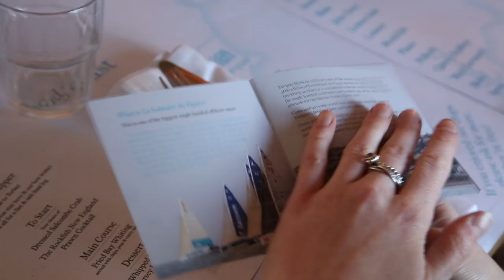Rockfish Welcome Solitaire du Figaro Skippers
La Solitaire du Figaro – Eric Bompard cachemire skippers come to Rockfish to enjoy the seafood on Britain's Seafood Coast during the Torbay stopover of this fantastic off shore solo race